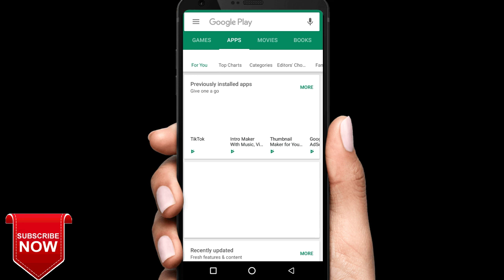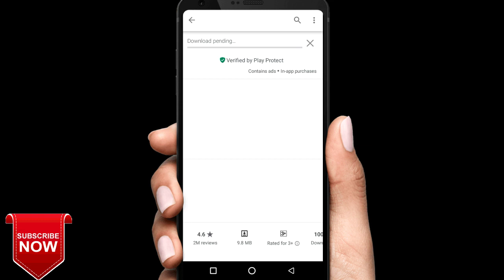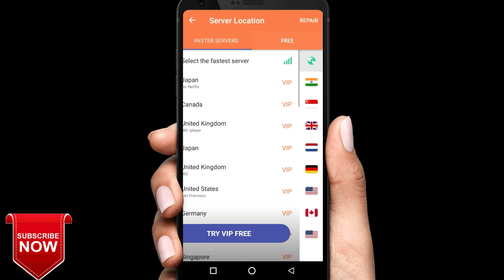How to open blocked websites in India|by suryatelugu tech|in Telugu||blocked sites open through VPN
How to open blocked websites in India  language telugu by Surya Telugu tech

Suryatelugutech By suryatelugutech